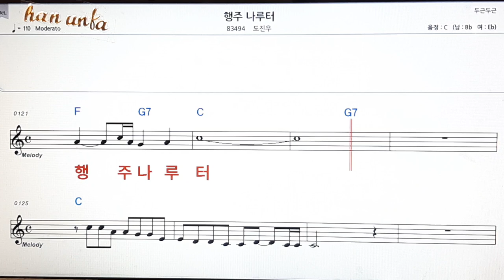행주 나루터/도진우👍노래 반주, 코드 악보,가라오케💋Karaoke*Sheet Music*Chord*MR